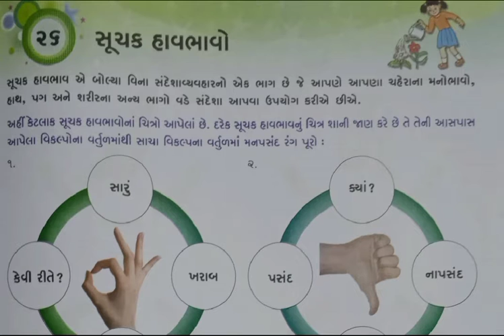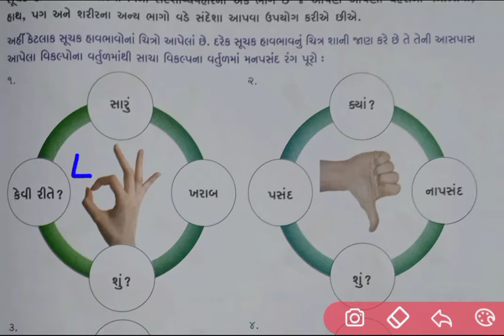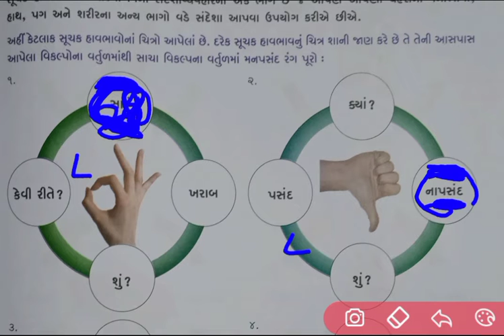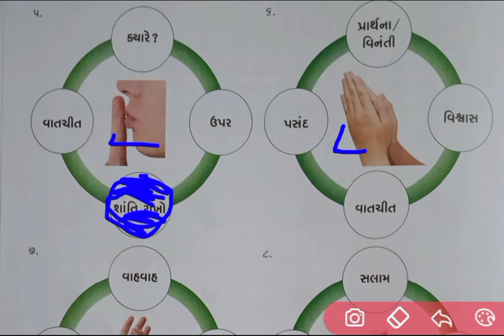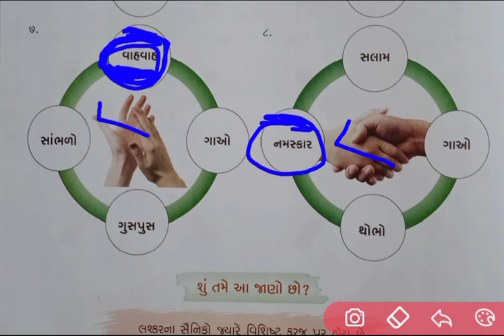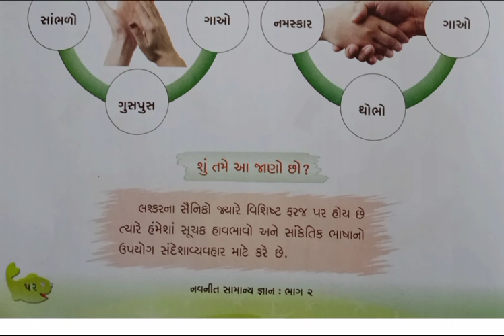Std 2 gk ch 26 | સૂચક હાવભાવો